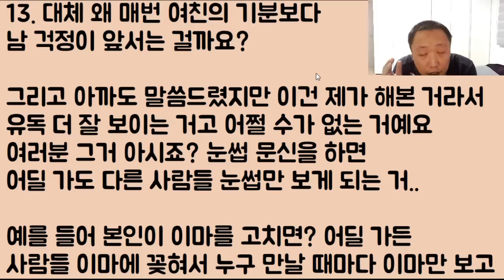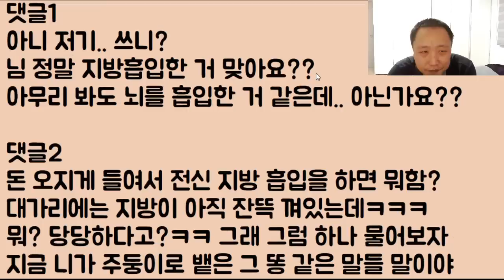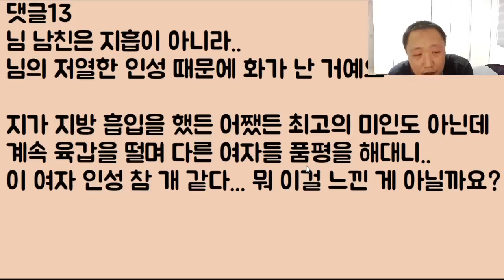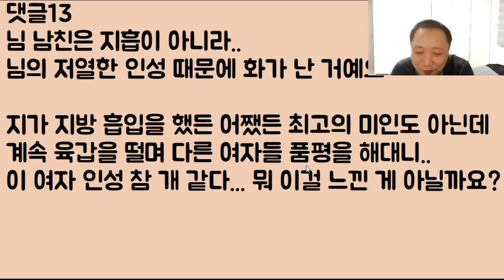[푸학ㅋㅋㅋㅋ] 돈 왕창 발라서 전신 지방 흡입을 했고 그래서 몸매는 이뻐졌지만 속에 있는 인성이 완전 파탄이라 남친에게 떡실신 당함ㅋㅋㅋ